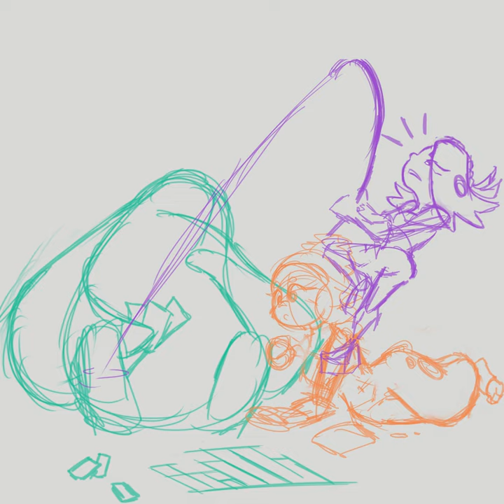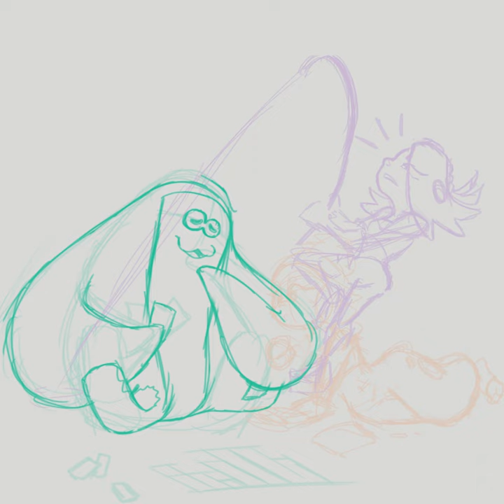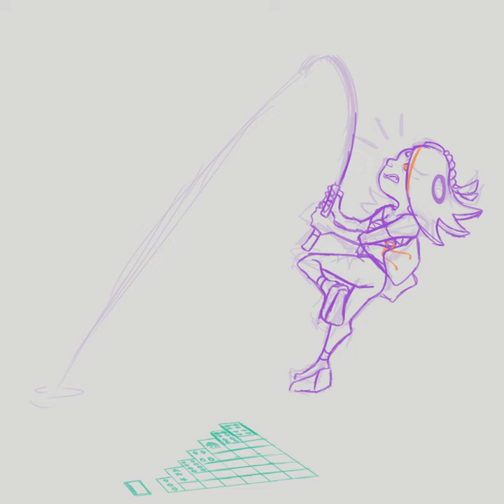Splatoon Splatfest Speedpaint - Gear/Grub/Fun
Gear! Grub! Fun! What will you bring to the deserted island?